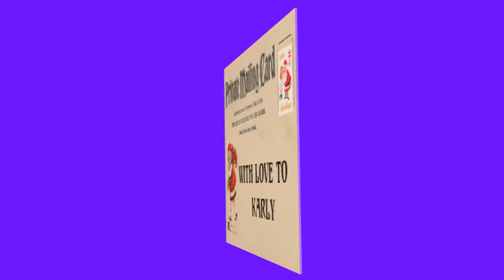Christmas postcard for Karly